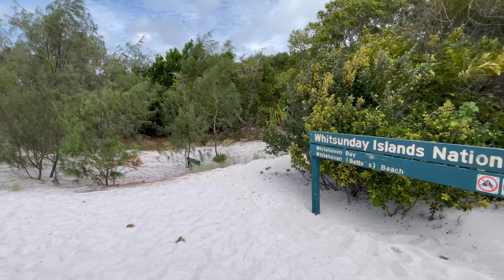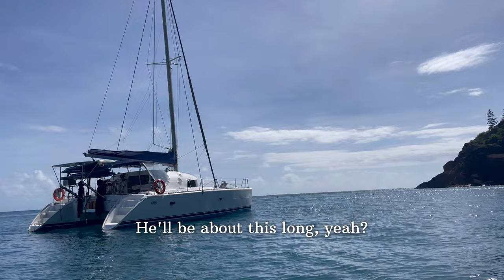Whitsundays Boat Adventure: Set Sail with My Crew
⛵️ Join me at work on my last boat trip as we sail around the Whitsundays for 3 days and 3 nights! Discover Whitehaven Beach, named the greatest beach in the world for its 98% pure silica sand and the famous swirly sand at Hill Inlet.

🏝️ Get lost with me as I get stranded on Whitsunday Island after a radio malfunction and have to hitch a ride back to my boat from the other crew.

🐟 Next, come for a snorkel with us at Mantaray Bay, home to giant friendly fish including batfish, Spike the giant trevally, and George the humphead maori wrasse - quite the celebrity of the Whitsundays! Soak up the views on the aquamarine ocean and see why the Whitsundays are such a popular destination along the East Coast of Australia.

🌈 Catch the double rainbow as we anchor up for the night at Stonehaven, Hook Island, a common sight during tropical Queensland's wet season. Watch in awe at the emotional final sunset working on the boat, with the beautiful 360-degree views of the ocean.

⚓️ As a token for my time as crew working on the boats, my skipper Dave makes me a Turk’s Head anklet, which is locally known in Airlie Beach and the rest of the boat crew as a symbol for a fellow sailor. But it’s not all sad goodbyes, as I will be back in September to set sail again after travelling around Central America!

Free Music for Videos 👉 Music by oh, the joy. - 10pm in montreal